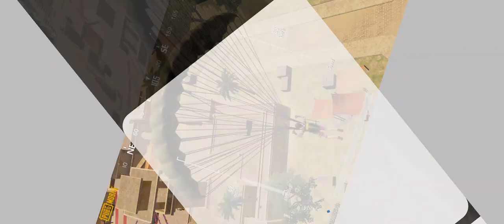pubg mobile balkan epizoda 7